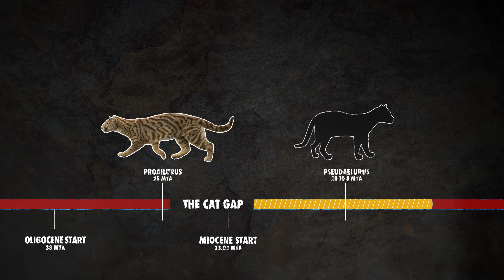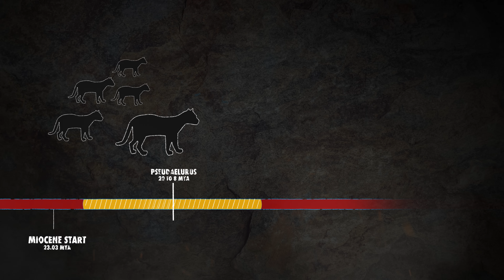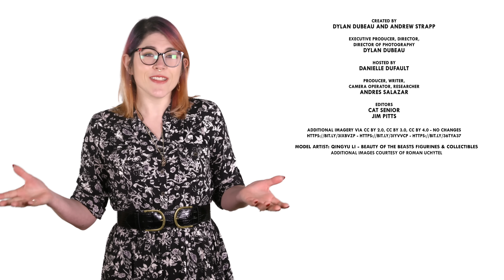Proailurus: The World's First Cat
Shrouded in mystery, the first cat on earth burst onto the Oligocene, conquered most of the world, and then disappeared without a trace.

CREDITS
Art by Danielle Dufault
Model Artist: Qingyu Li - Beauty of the Beasts Figurines & Collectibles

Music from Audio Network & Envato
Broken Doll
Cock Sure
Guilty Pleasures.
Bloody Mary
Energised
UFO Alien Invasion - AllenGrey

Additional Images courtesy of Roman Uchytel